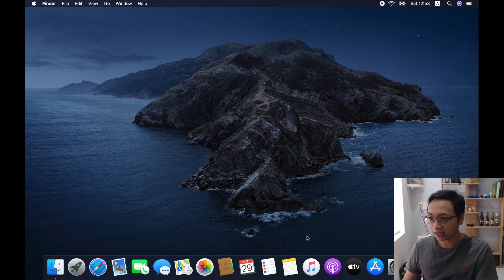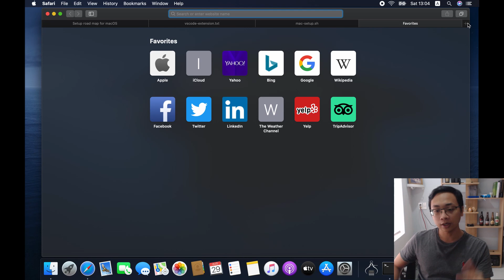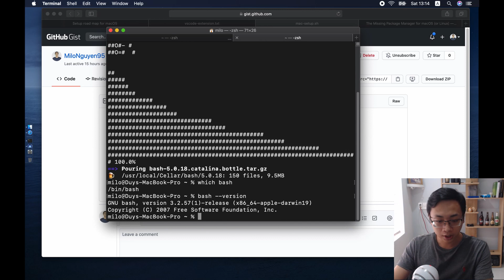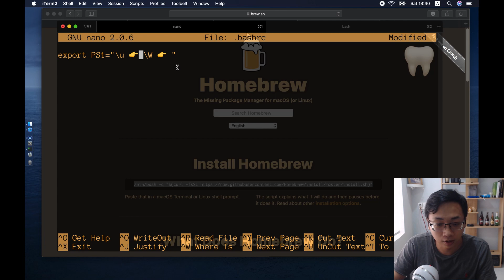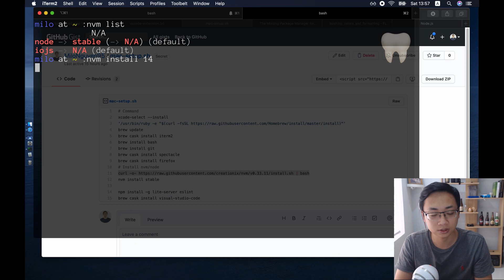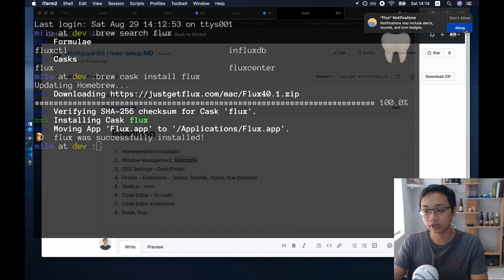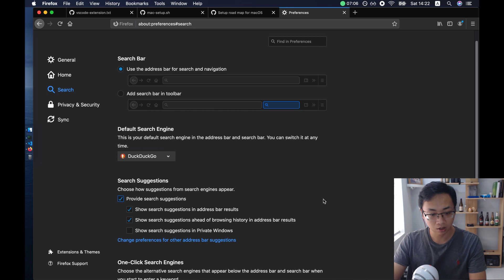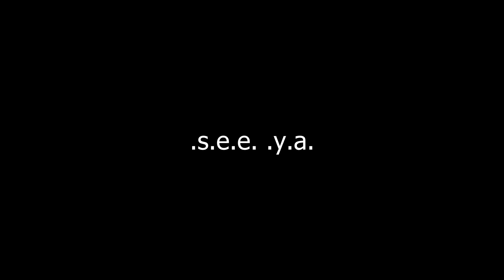Về với cái macbook thân yêu | Thiết lập macOS như thế nào để làm web?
Hế lô hế lô, Ông dev đây!

Trong phần này mình sẽ nói về cách thiết lập macOS như thế nào để làm web nha.